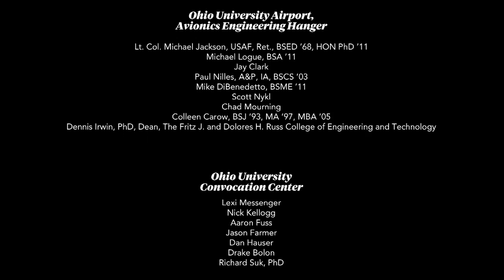Discover "Life in the Moment" at Ohio University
Discover "Life in the Moment" at Ohio University with students, faculty and alumni who bring our promise to life. The Promise Lives in cultivating learning, expanding opportunity, inspiring discovery, nurturing place, and strengthening community. Learn more about The Promise Lives Campaign -- which seeks to raise $450 million to support Ohio University's students, faculty, programs and facilities. The Promise Lives in You.